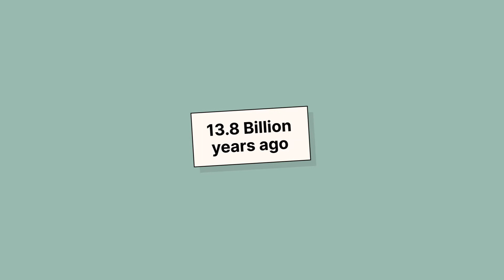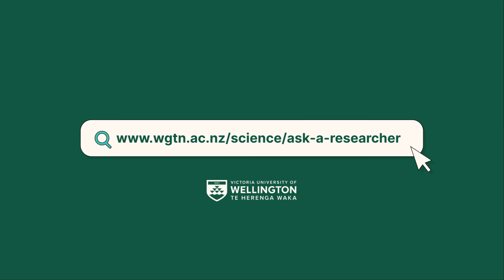How long ago was the Big Bang?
Dr Stephen Curran from Te Wānanga Matū—School of Chemical and Physical Sciences ventures through time and space to explain the Big Bang.